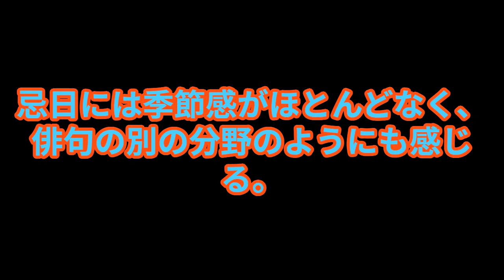忌日と俳句 俳論 AI音声 by小山宗太郎